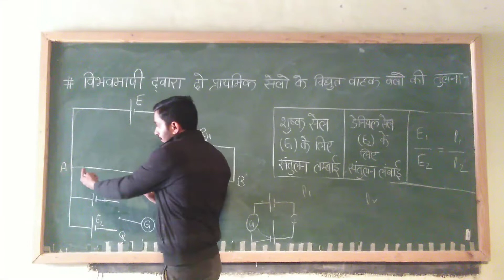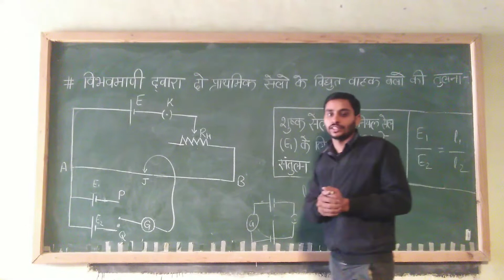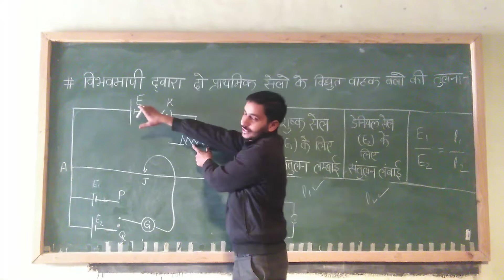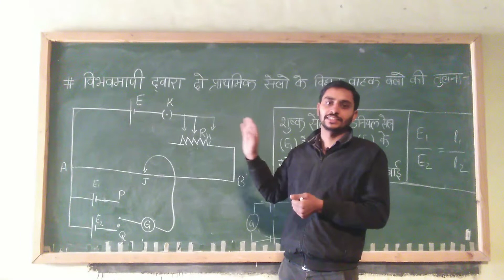विभव मापी द्वारा दो सेलों के विद्युत वाहक बलों की तुलना | vibhavmapi dwara do cello k vidhyut vahak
मीटर सेतु की सहायता से प्रतिरोधों के श्रेणी क्रम संयोजन के नियम का सत्यापन करना

अर्ध विक्षेप विधि से धारामापी का दक्षता ज्ञात करना

 लेक्लान्ची सेल (Leclanché cell)  सेल कैसे बनाया जाता है

 विभवमापी की सहायता से से 2 प्राथमिक सेल के विद्युत वाहक बल की तुलना करना

प्रिज्म की सहायता से न्यूनतम विचलन कोण का मान ज्ञात करना

 मल्टीमीटर का उपयोग कैसे करें

 Viva के दौरान क्या क्या पूछ सकते हैं

 मेरा physics viva  कैसा हुआ था

ट्रांजिस्टर आई सी, एल ई डी, कैपीसिटर, रजिस्टेंस की पहचान कैसे करें

12thphysics vivaमीटर सेतु की सहायता से प्रतिरोधों के श्रेणी क्रम संयोजन के नियम का सत्यापन

Dosto! Is chennel par apko Science branch ke sabhi subjects like physics, chemistry, biology ke practical hindi bhasha me sikhne ko milenge.
For Example -
1. How to use multimeter
2. Meter bridge
3. Efficiency of G-meter by help of Potentiometer
4. Half version method
5. Prism Refraction
And many more physics practical